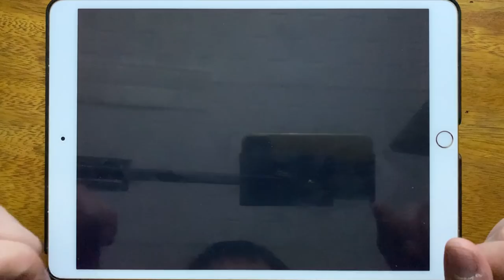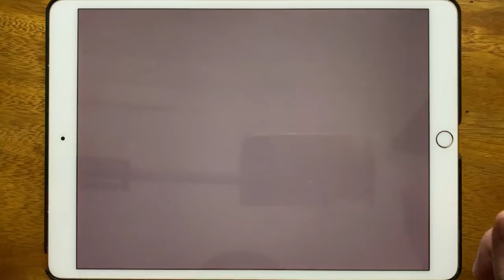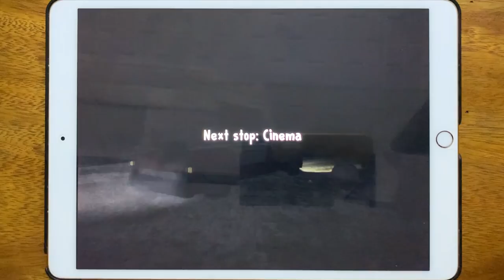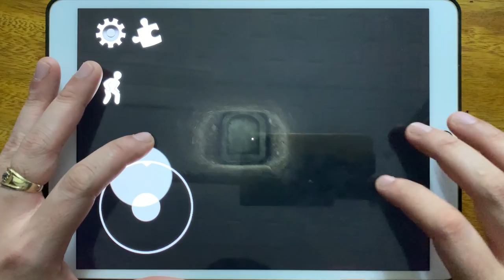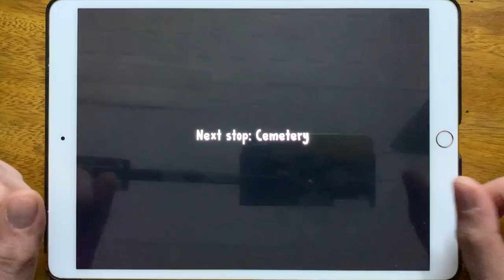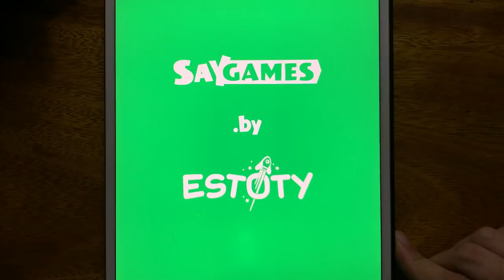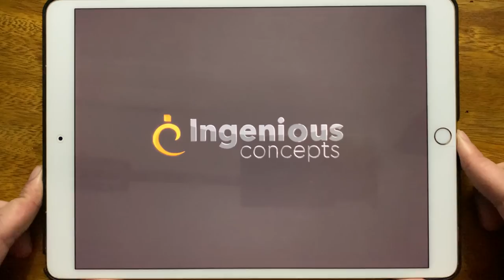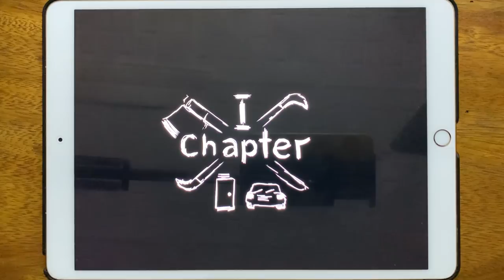Piggy Chapter 1, Bowmasters, Ice Scream 2, Minion Rush, Stickman Escape Lift, Agent Action...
Piggy Chapter 1, Bowmasters, Ice Scream 2, Minion Rush, Stickman Escape Lift, Agent Action, Siren Head Horror House Games, Grandpa and Granny